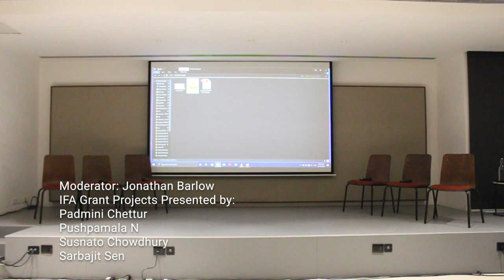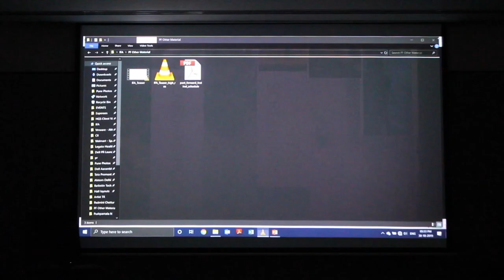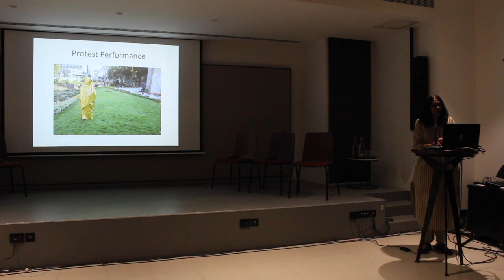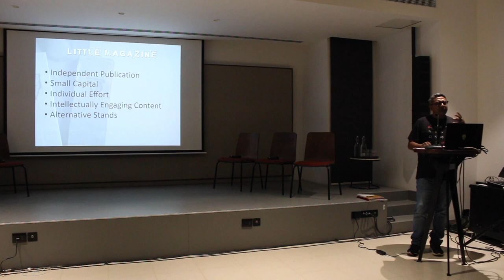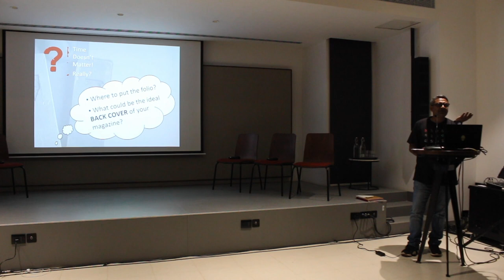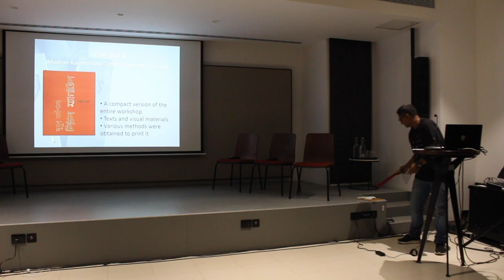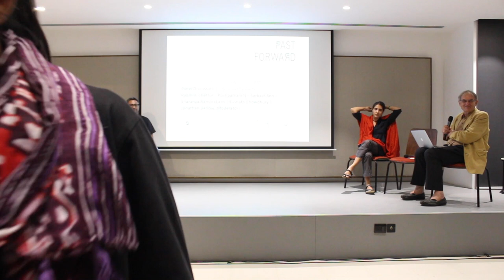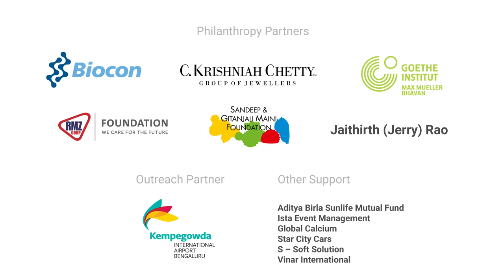Past Forward: Celebrating Critical Practices | Panel Discussion: Interrogating Pasts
October 30, 2019 | Bangalore International Centre

On the panel are Padmini Chettur, Pushpamala N, Sarbajit Sen and Susnato Chowdhury and moderator, Jonathan Barlow.

This panel discusses the multiple paths artists have traversed to converse with diverse pasts to cherish, challenge and re-interpret it, while creating art in the present times.

India Foundation for the Arts (IFA) in collaboration with Bangalore International Centre (BIC) organised Past Forward: Celebrating Critical Practices. Spread across disciplines such as photography, visual arts, theatre, video installation, film, gaming, graphic art, sound, music, dance and puppetry, this festival featured a diverse line-up of artists sharing their work through panel discussions, performances, film screenings, exhibitions and workshops from October 30 to November 01, 2019.

We would like to thank our philanthropy partners – Bangalore International Centre, Biocon Limited, C. Krishniah Chetty Group Of Jewellers, Goethe-Institut / Max Mueller Bhavan, RMZ Foundation, Sandeep and Gitanjali Maini Foundation, and Jaithirth (Jerry) Rao; and outreach partner – Kempegowda International Airport Bengaluru, for supporting this festival.